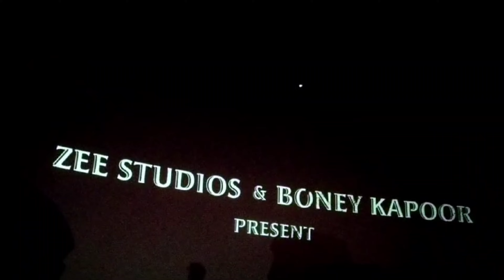thunivu movie 🍿🎥 tittle card THALA fan assemble dnc ajith thala fan oru like poduinga